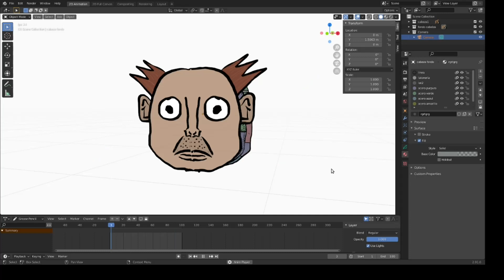usando greacepencil para animaciones en blender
en este video muestro como va el avance de una composición animada hecha con greacepecil en blender3d